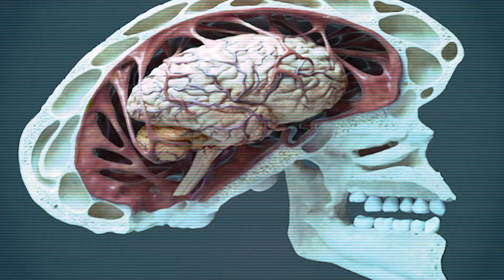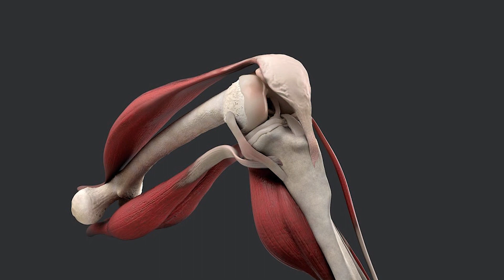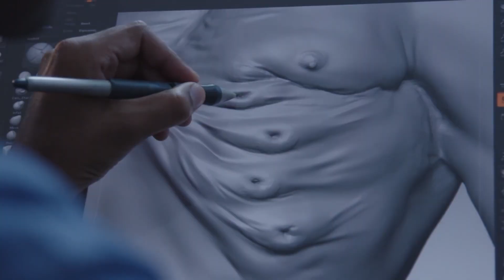交通事故で絶対に死なない男